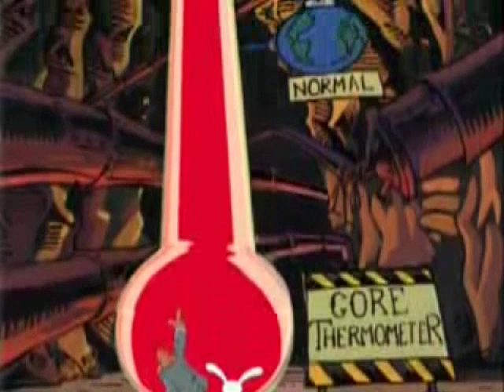Familiar Faces: Sam and Max top 11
You talking dirty!?